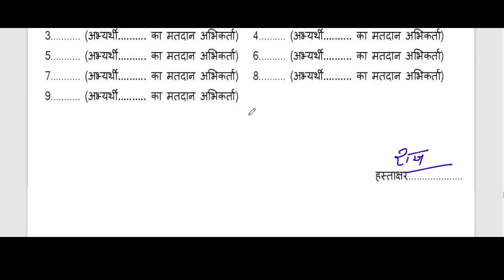Pithasin Ki Matadan Samapti ki Ghoshana,पीठासीन अधिकारी की मतदान समाप्ति पर घोषणा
*विशेष परिस्थिति जब वोटर वोट डालने को माना कर दे और उस की एंट्री मतदाता रजिस्टर में हो जाये, तो पीठासीन को क्या करना होगा*

*नेत्रहीन / निशक्त मतदाताओं की सूची और सहयोगी के घोषणा होने या ना होने पर पीठासीन को क्या करना होगा*

*Challenge Vote Vidhan Sabha Chunav, चैलेंज वोट होने या ना होने पर पीठासीन को क्या करना पड़ेगा*

*चुनाव की ट्रेनिंग में एक कार्मिक को कितने लेटर मिलते हैं और कब-कब किस से कार्मिक जाना जाता है*

*Mock Poll VVPAT Replacement, विधानसभा चुनाव Mock Poll के दौरान EVM खराब होने के बाद कैसे चेंज करें*

विधानसभा चुनाव मॉक पोल,vidhansabha chunav Mock Poll,मॉक पोल प्रोसेस,मतपत्र लेखा कैसे भरें,मतपत्र लेखा भरने का आसान तरीका,ईवीएम से चुनाव के बाद मतपत्र लेखा कैसे भरें,इलेक्शन ने मतपत्र लेखा कैसे भरें,पीठासीन अधिकारी की Numbering डायरी,विधानसभा चुनाव PS05 कैसे भरें,PS05vभरने सबसे आसान तरीका,पीठासीन अधिकारी की मतदान प्रारंभ पर घोषणा,मतदान समाप्ति पर घोषणा,EVM ko Seal Karane Ke Bad ki Ghoshana,निर्वाचकों की आयु के बारे में अभिप्राप्त घोषणाओं,Mock Poll Certificate